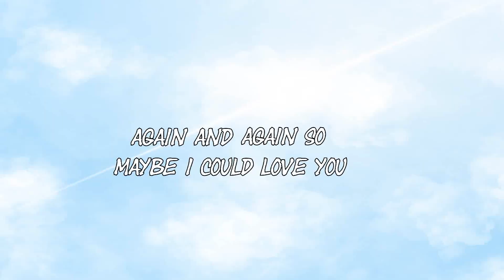【MoonNue】Just Be Friends [English Cover]【Dixie Flatline】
LYRICS

Hello, hello! Some of you may remember my old Just Be Friends cover, so here I am with a new and improved version! I've updated the lyrics a bit as well. I hope you enjoy! ♥